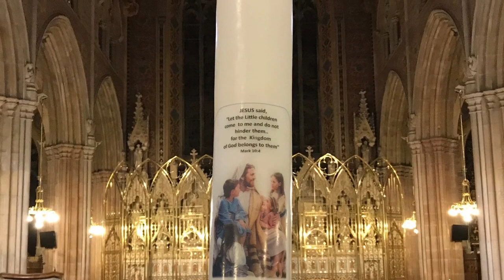Archbishop Eamon Martin’s Message for the World Day of Prayer for Victims and Survivors of Abuse.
Archbishop Eamon Martin shares a video message and an invitation to prayer ahead of the World Day of Prayer for Victims and Survivors of Abuse tomorrow, Friday 19 February.